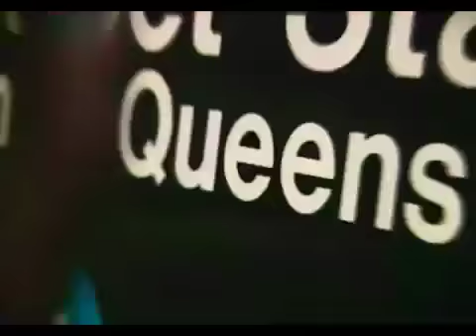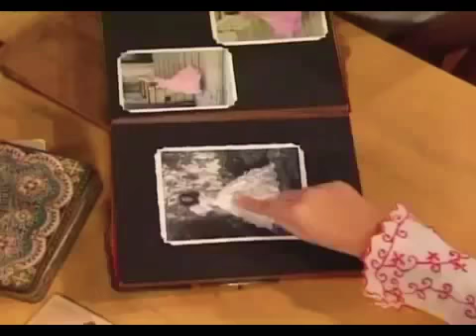Taina Season 1 Episode 3: Quinceañero | Gonna Be A Star Entertainment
Episode Synopsis:
Taina’s 15th birthday is approaching, and while everyone is preparing for her quinceanero, Taina’s birthday wishes aren’t exactly going as she planned. When she sneakily buys the dress of her dreams instead of wearing the gown passed down through the generations, Taina begins to learn what it means to become an honest young woman.

Episode Special Guests: Nick Cannon and C-Note

Do you have any content, merchandise, or just kind words about the show or old school Nickelodeon that you would like to share on the channel?